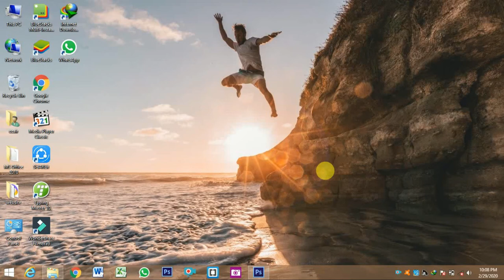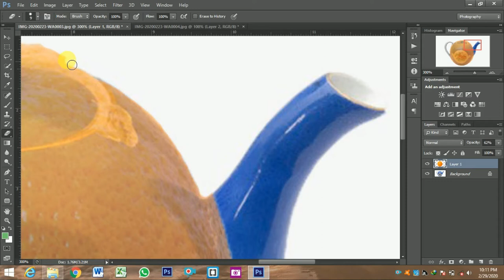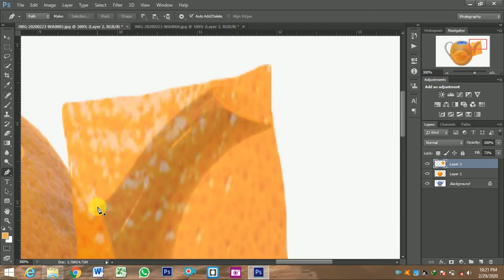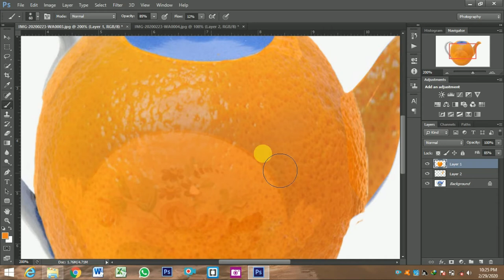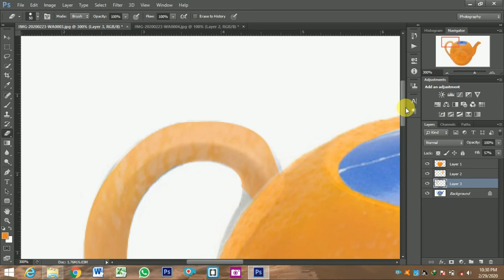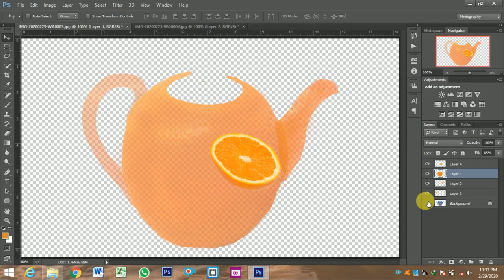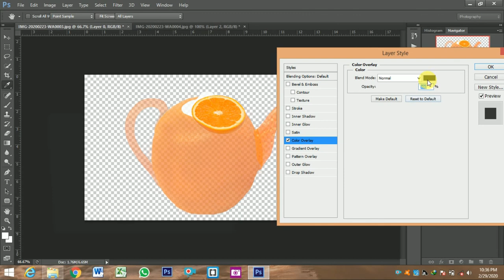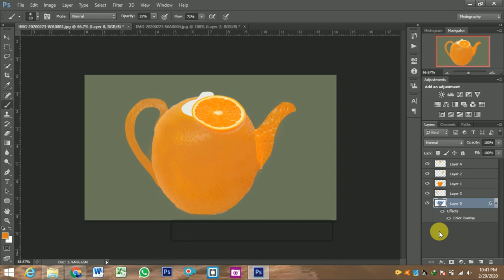how to make this osm professional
Written By
Mustafa Afridi

Mustafa Afridi